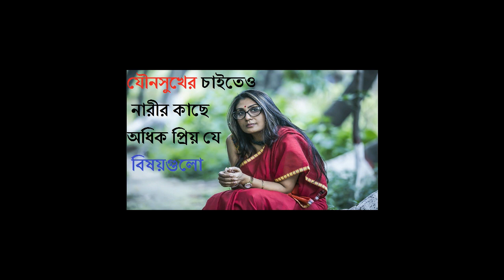যা যৌনসুখের চাইতেও নারীর কাছে অধিক প্রিয় | জানলে অবাক হবেন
যা  যৌনসুখের চাইতেও নারীর কাছে অধিক প্রিয়
মেয়েদের কাছে যাহা সব থেকে বেশি প্রিয়.
মহিলারা কি বেশি ভালবাসেন জানুন.
নারীর কাছে অধিক প্রিয় বিষয়গুলো বর্ণনা করা হল :
০১. ছোট্ট ছোট্ট আদর
০২.অনেকক্ষণ জড়িয়ে ধরে শুয়ে থাকা
০৩.বিশেষ মুহূর্তের "ভালোবাসি"
০৪.প্রশংসা
০৫.হাত ধরে থাকা ইত্যাদি
জানলে অবাক হবেন.